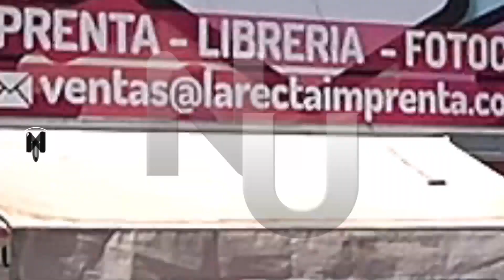NIVEL UNNO Imprenta La Recta 23 07 22w